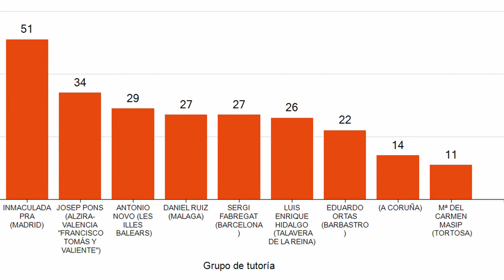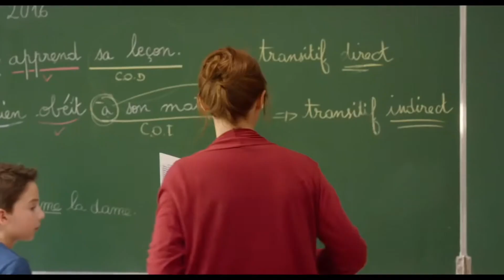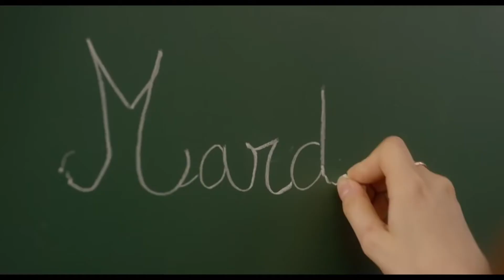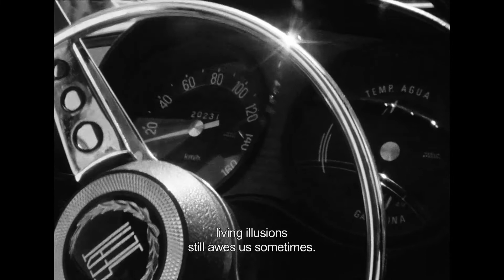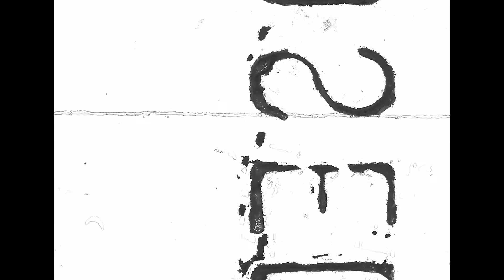Informativo UNED Barbastro del 31 de octubre de 2019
Contenidos del informativo:
-Apertura Universidad para mayores de Fraga
-Comienzo de la actividad académica en la universidad para mayores en Fraga, Sabiñánigo y Barbastro.
-Akademos data.
-Curso "Creadores de sueños" en Barbastro
-Segundo curso de soporte vital básico para el personal de la UNED
-Cine debate en francés "Primaire"
-Jornada ¿qué hacer con tus vecinos molestos?
-Charla . “Dar sentido personal a tu jubilación”.
-Los lunes de cine raro. “El viaje en la oscuridad de Rayers Sam”
-Taller Técnicas de estudio
-Curso "Estudiar a distancia en la UNED"
-Curso “Recursos para la educación emocional de niños, jóvenes y adultos”
-Ampliación del plazo de matrícula
-Acto Apertura Curso Académico 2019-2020